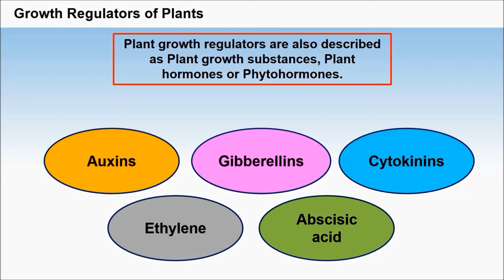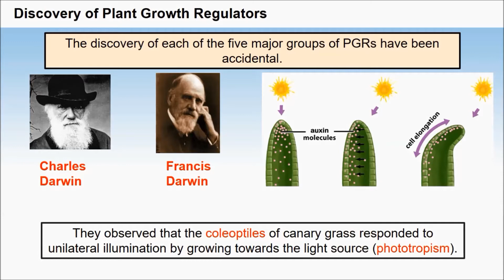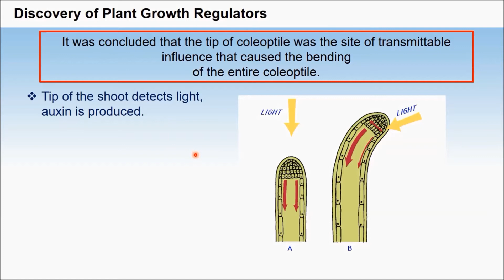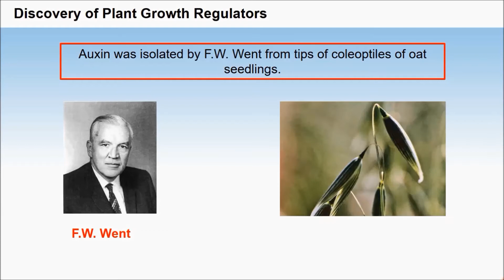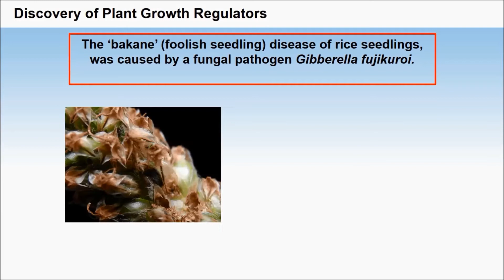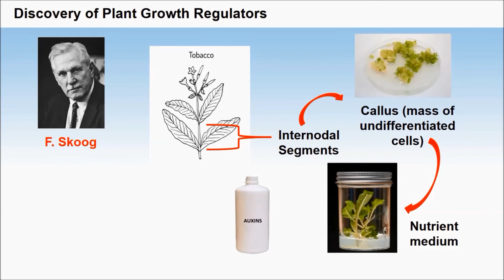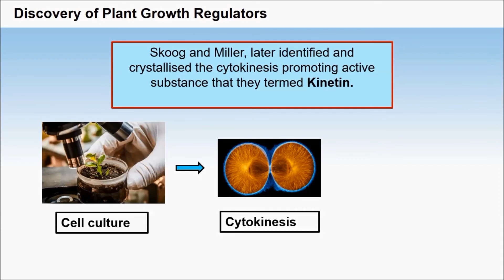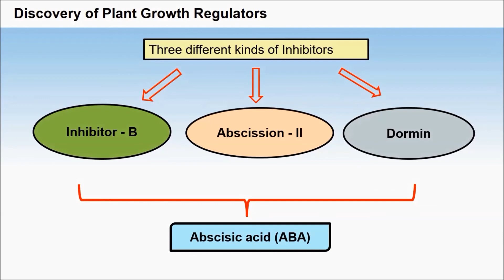2. 11B15.3 CV1 Discovery of Plant Growth Regulators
Chapter: Plant Growth and Development